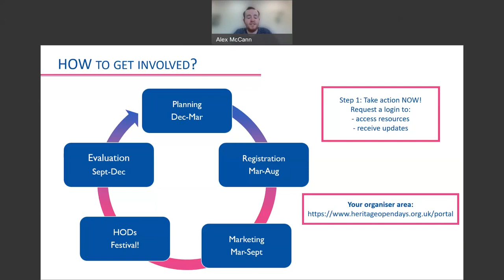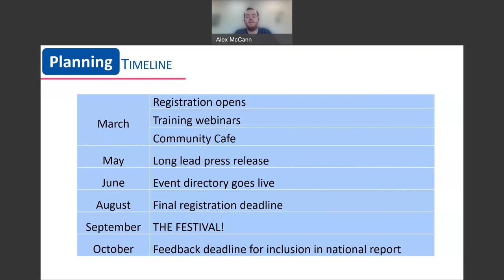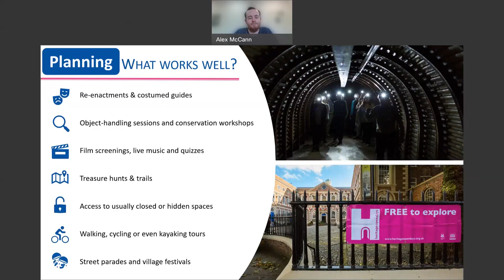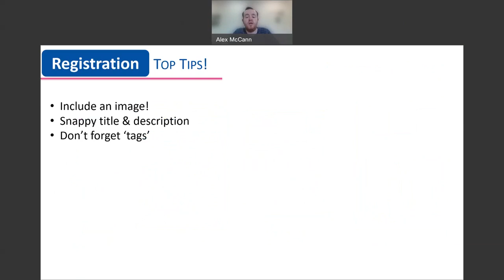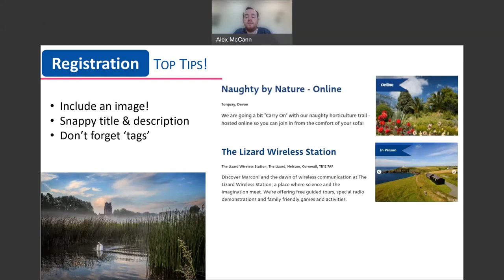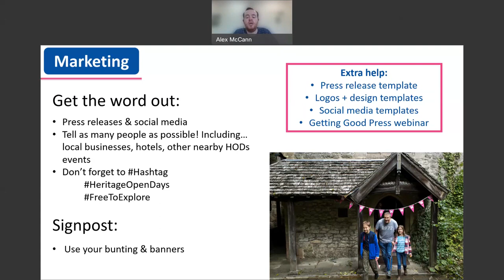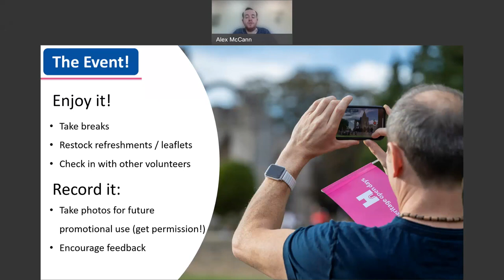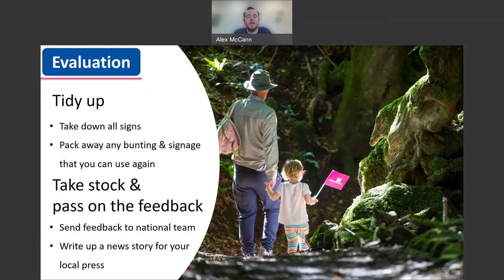How to get involved with Heritage Open Days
Want to take part in Heritage Open Days, but not sure how? Here are our top tips which will make all the difference when planning, registering & running your HODs events, to make sure that you can make the most of being involved with Heritage Open Days.